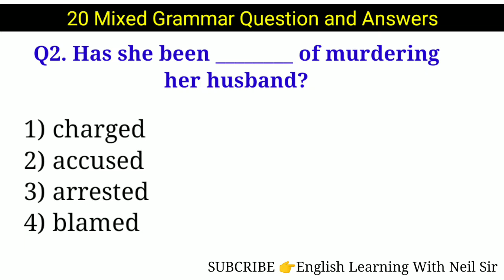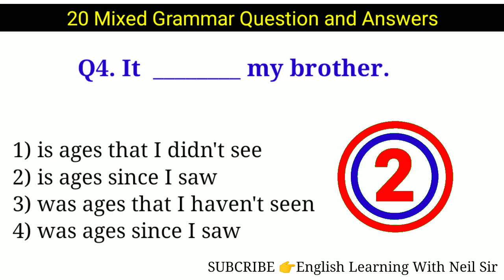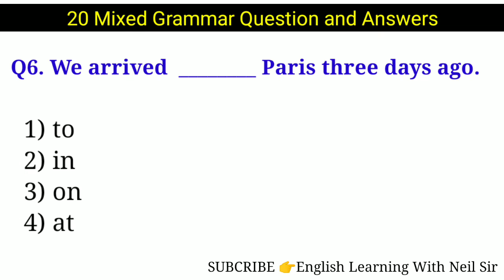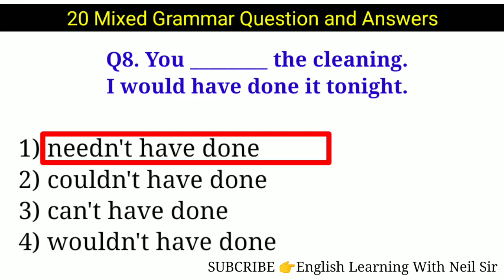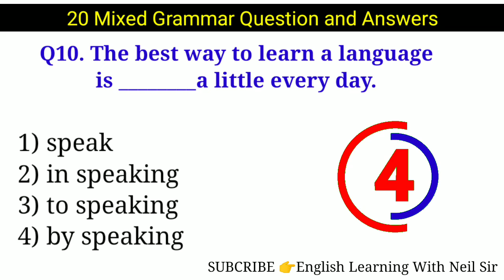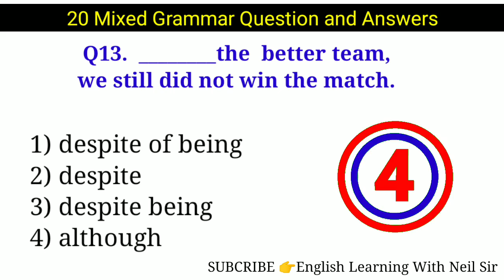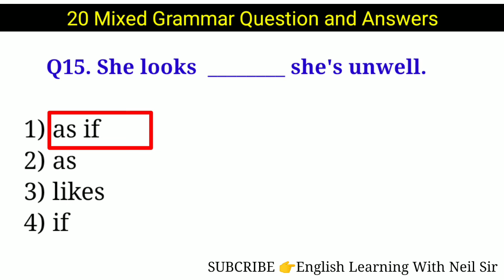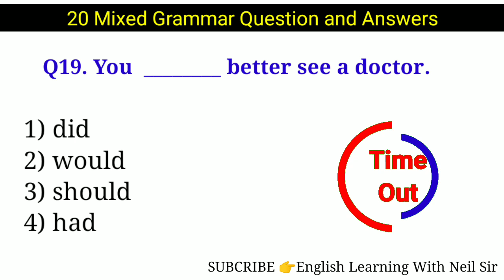20 Mixed Grammar Quiz Questions and Answers 2022 || English Quiz || Level 1 || English Learning 2022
20 Mixed Grammar Quiz Questions and Answers 2022 || English Quiz || Level 1 || English Learning 2022

Today I have uploaded a different type of English Learning video in the form of a quiz.

This video is on:
20 mixed English grammar questions and answers in 2022 to improve your English speaking, writing, listening skills.

If you like these quiz video do comment and let me know.

If you are new to my channel then please do

Hit the 🔔for notification for my new videos.

English grammar questions and answers
English grammar
Quiz
English quiz for beginners
English grammar quiz for intermediate level